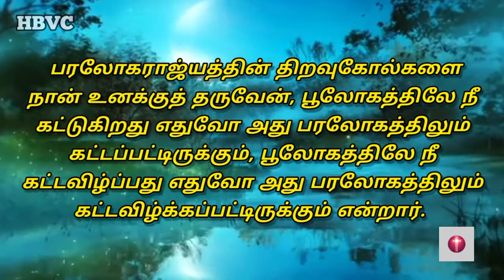Holy Bible Verse Channel ||இன்றைய வசனம் ||Today Bible Verse||18/09/2022✝️🙇🏼‍♀️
Musician: @iksonmusic